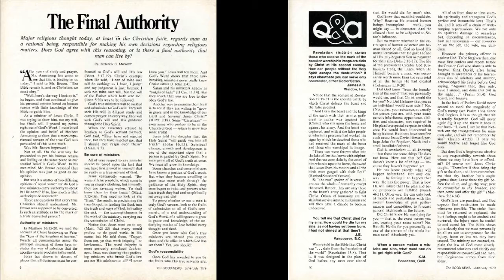Refresh Series 06- June 18 Issue